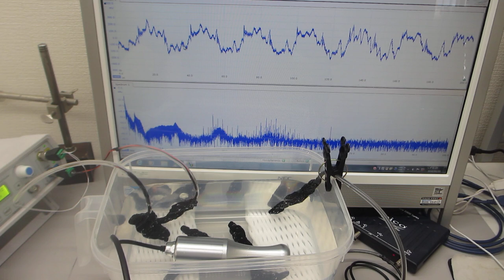ポータブル超音波洗浄器を利用した音響流（超音波伝搬状態）制御実験（超音波システム研究所）